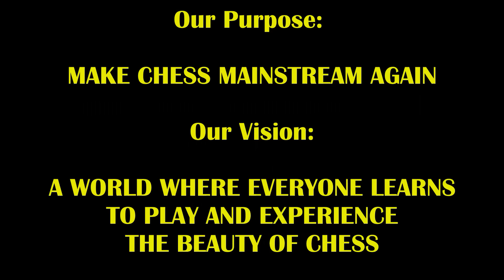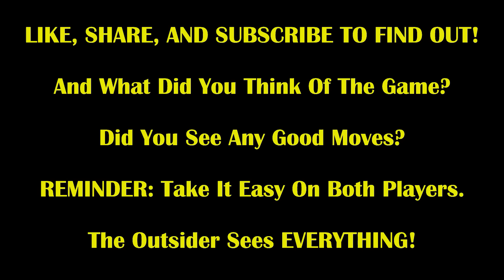20 Year Old GM Doesn't Know He's Playing A FM Legend! GM Viktor vs FM Mark The Duck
Duck's got some tricks up his sleeves!

Encourage Duck to Play More By Getting Him Coffee!